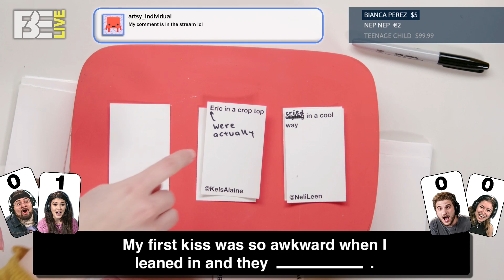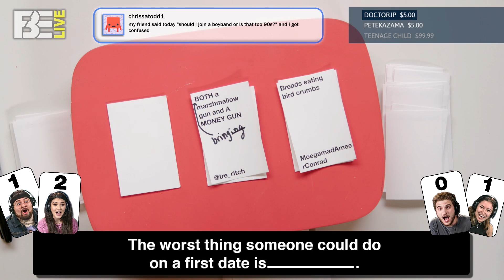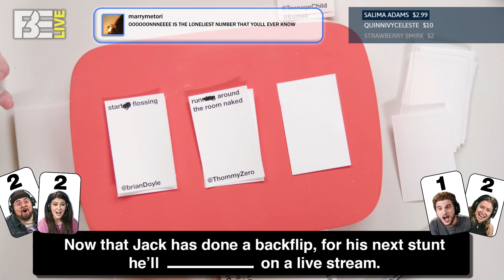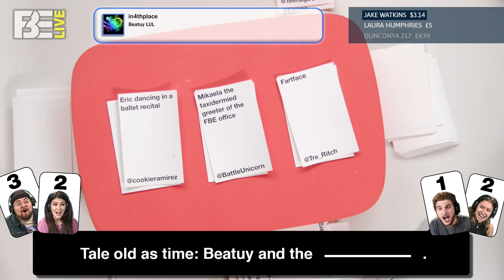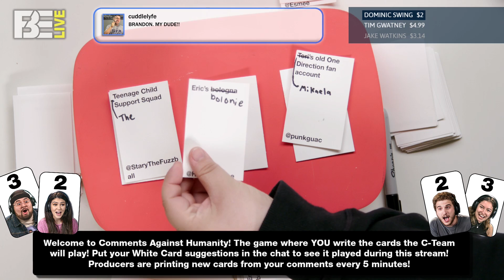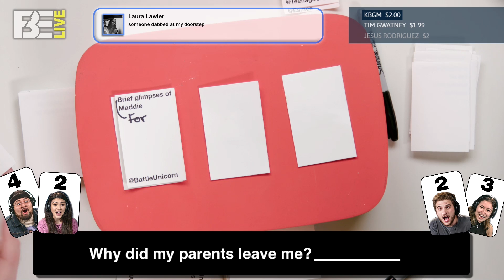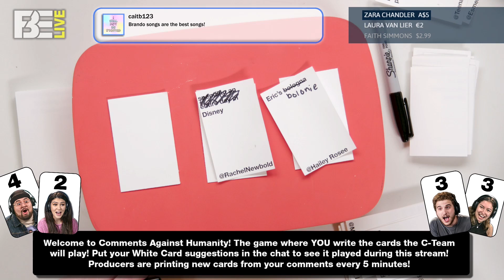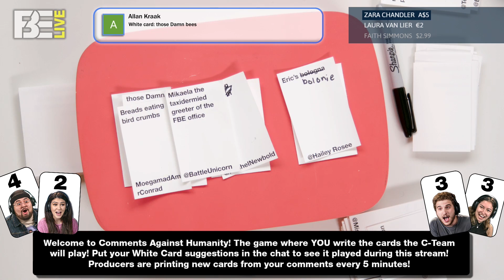Comments Against Humanity w/ Tori, Mikaela, Eric, and Brandon!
This is an upload of a Live Stream from FBE2 on January 23rd, 2019!

Welcome to Comments Against Humanity! Throughout the entirety of the stream YOU in the chat helped our reactors, Eric, Tori, Mikaela, and Brandon answer funny, random, and absolutely absurd prompts.

SEND US STUFF:
FBE

Supervising Producer - Jack O'Shea
Producer - Madeline Salazar
Studio Tech - Micah Kearny
Studio Tech - Stephen Miller
Studio Tech - Jayden Romero
Studio Tech - Oscar Ramos